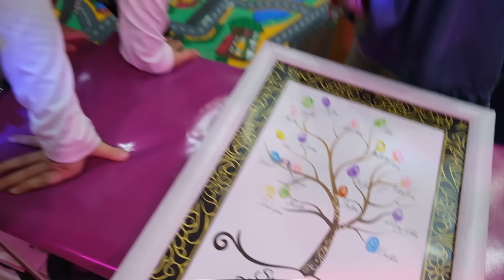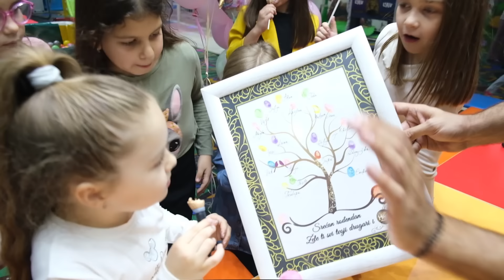Arija 7. rodjendan! Nezaboravna žurka sa robotom, vilom i vatrenom violinom!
Zdravo drugari! Pred vama je nezaboravna žurka sa Arijinog sedmog rođendana! Ove godine smo prvi put morali da odložimo rođendansku žurku jer je Arija u međuvremenu imala boginjice. Na žurci je bilo puno iznenađenja! Od hodanja po oblacima do vile sa čarobnim krilima. Od vatrene violine, pa sve do neverovatnog robota koji je oduzimao dah svima, kako deci, tako i odraslima! Nadamo se da ćete uživati!